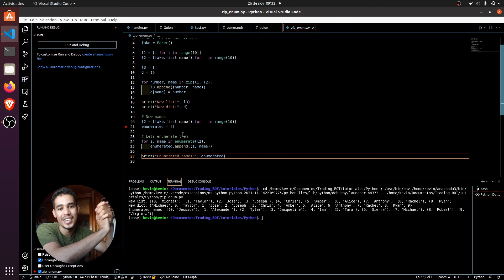ZIP Y ENUMERATE!! - TUTORIAL #22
En este video os voy a enseñar a como usar las funciones zip y enumerate!!

Contenido del video:
0:00 - Intro
0:15 - Zip
2:27 - Enumerate
3:51 - Outro